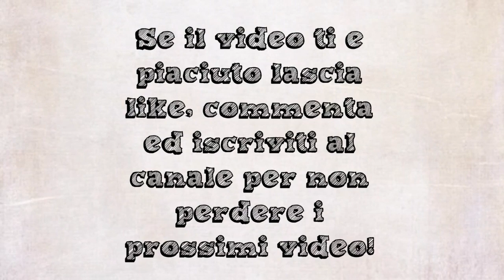Introduzione al canale!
In questo video andrò a parlarvi del perchè ho deciso di aprire questo canale e di cosa voglio diffondere con i miei video!